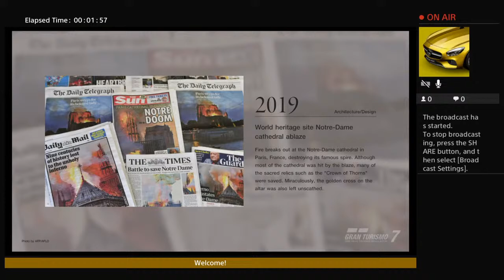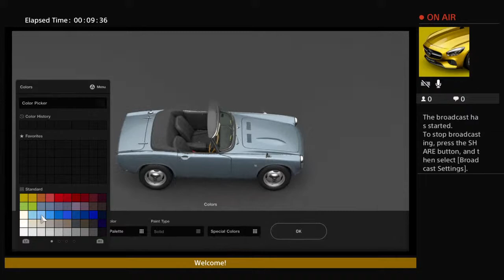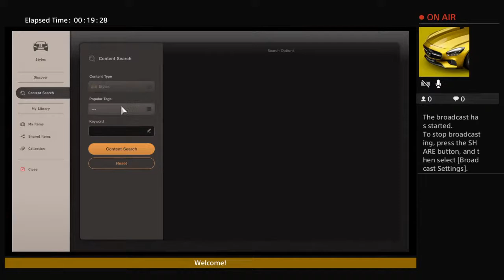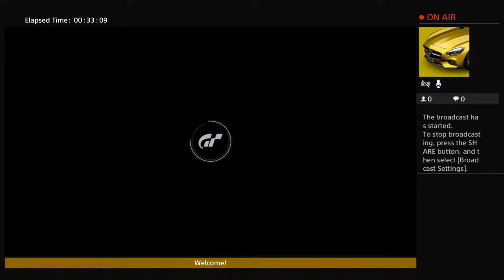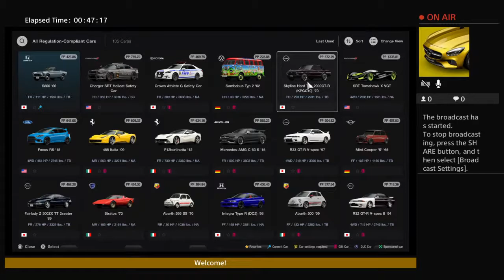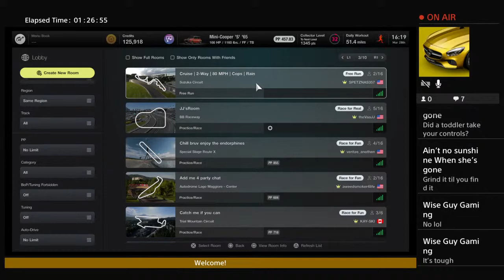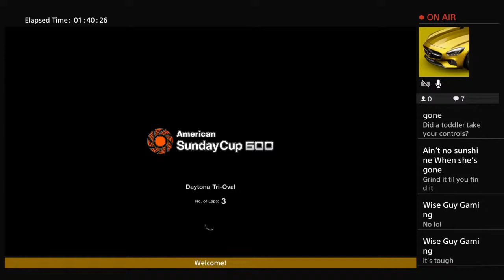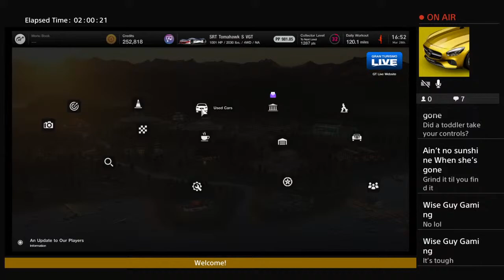Gran Turismo 7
Tuning and designing cars